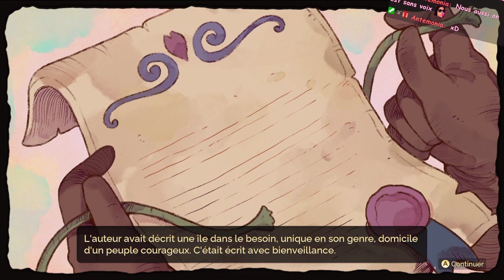Silent Hill? - Fae Farm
Découverte d'un énième cozy game: Fae Farm, très inspiré de Stardew avec une D.A. de playmobile . Un jeu cute qui a du potentiel, très agréable à prendre en main, mais qui propose trop peu de nouveauté pour son prix, du moins à première vue. A voir sur la durée (et en multi) !